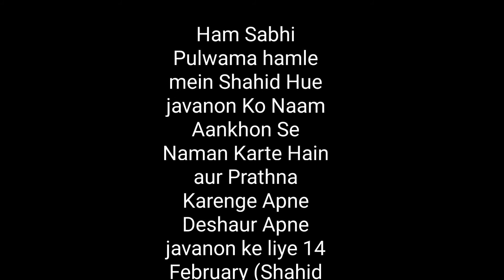pulwama attack and salute our soldiers..( short video ) Pulwama attack 14 February Black Day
Pulwama attack is one of the deadliest terror
attacks in Jammu and Kashmir in which 40
Central Reserve Police Force (CRPF)
personnel were martyred. The Pulwama
attack happened on February 14, 2019, when
a Jaish suicide bomber rammed a vehicle
carrying over 100 kg of explosives into their
bus in Pulwama district. The attack also left
many critically wounded.
The Pakistan-based terror group Jaish-e-
Mohammed had claimed the responsibility
for the attack. The police had identified the
suicide bomber as Adil Ahmed alias Waqas
Commander from Kakapora in Pulwama.
On February 26, 2019, at 0330 hours, a
group of Mirage 2000 Indian Air Force's
Fighter jets destroyed the major terrorist
camps of JeM across the LoC.

Instagram id is (uniqueuploads2)

follow me ☝☝☝☝☝☝☝☝☝
feel the tune Pulwama attack 14 February Black Day